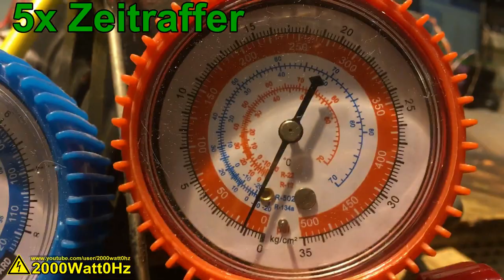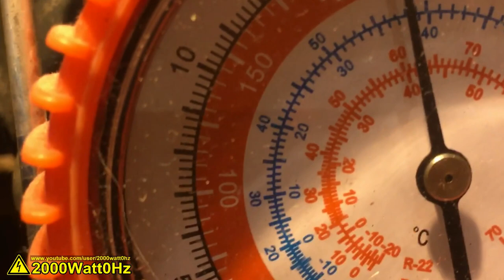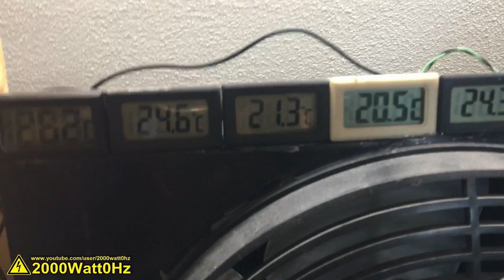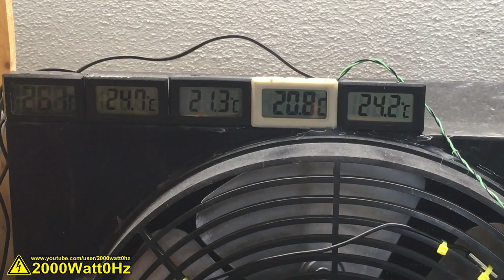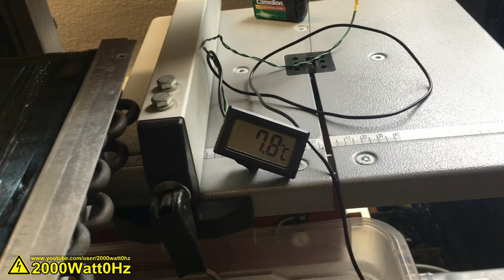Heatpipe- Wärmetauscher Versuchsaufbau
In diesem Video baue, Fülle und teste ich eine Konstruktion aus 2 Wärmetauschern, die sich ohne externe Hilfe thermisch ausgleichen sollen, wir eine Heatpipe. Dabei habe ich das Problem, dass für eine anständige Funktion überall flüssige und gasförmige Anteile im System sein sollten, dafür sorgt normal ein kapillarer Geflecht, dies ist bei mir nicht möglich. Bei meinem Aufbau wird daher nur die halbe Wärmetauscher Fläche ausgenutzt. Im unteren Bereich kann das Kältemittel verdampfen, im oberen Bereich kondensiert es.

2000Watt0Hz (oder weil scheinbar oft gesucht)  2000 Watt 0 Hz
≈ 8h